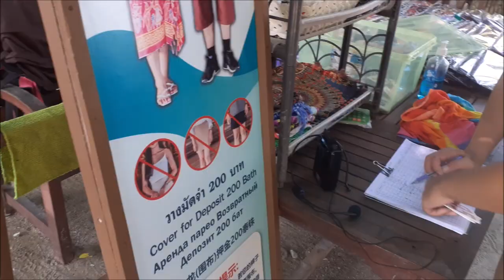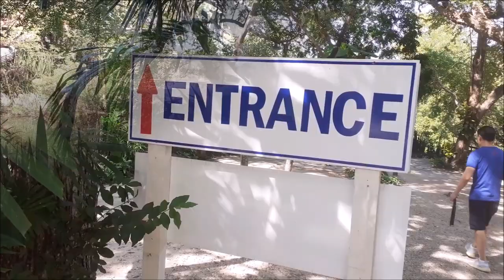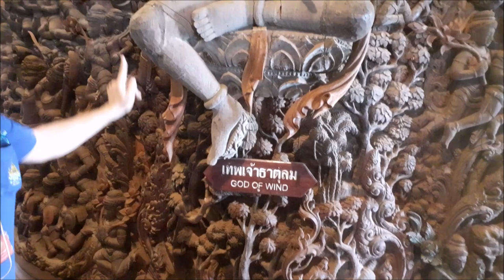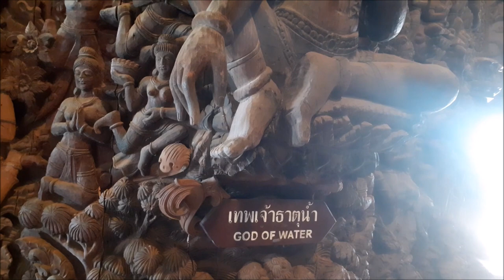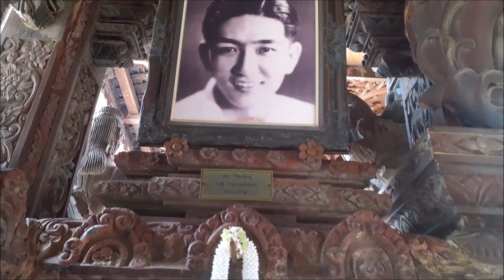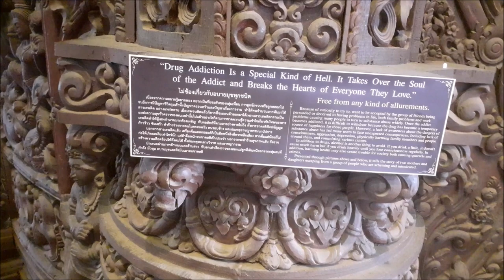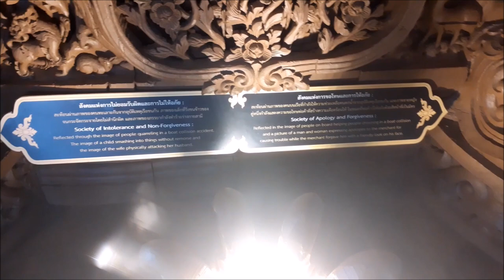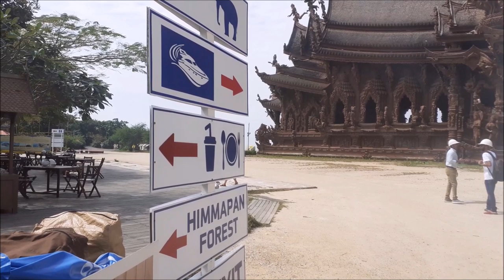Sanctuary of Truth in Pattaya, Thailand / Sanktuarium Prawdy w Pattayi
The Sanctuary of Truth is an unfinished museum in Pattaya, Thailand designed by Thai businessman Lek Viriyaphan. The museum structure is a hybrid of a temple and a castle that is themed on the Ayutthaya Kingdom and of Buddhist and Hindu beliefs. The building is notably constructed entirely out of wood. The building has been under construction since 1981, and may not be finally completed until 2025 at the earliest. Though under construction, tourists are able to visit the sanctuary with hard hats. Located on 13 hectares of land, the temple houses an internal space of 2,115 m2, with the tallest spire reaching to 105 m. /

Sanktuarium Prawdy to niedokończone muzeum w Pattaya w Tajlandii, które jest hybrydą świątyni i zamku opartą na okresie Ayutthaya i buddyjskich, hinduistycznych wierzeniach. Zostało zaprojektowane przez tajskiego biznesmena Lek Viriyaphana w stylu Ayutthaya. Budynek jest w całości zbudowany z drewna, a konkretnie z drewna i zawiera wyłącznie rzeźbione w drewnie bożki i rzeźby. Budowa Sanktuarium Prawdy rozpoczęła się w 1981 r. i trwa do 2020 r. ale zwiedzający mogą wejść do środka w kaskach. Świątynia, położona na 13 hektarach ziemi, ma powierzchnię 2 115 m2, a najwyższa iglica sięga 105 m.

Jeśli się spodobał film - daj SUBA😁